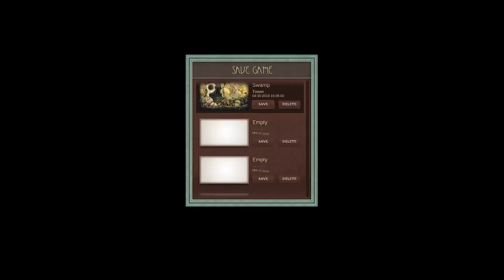Let's Play - Candle - 1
SECRET BOMB LETS PLAY!
Lets help Teku, a young novice on a dangerous journey to rescue his tribe's shaman from the evil tribe of the Wakcha!